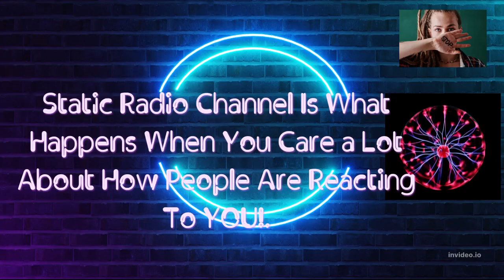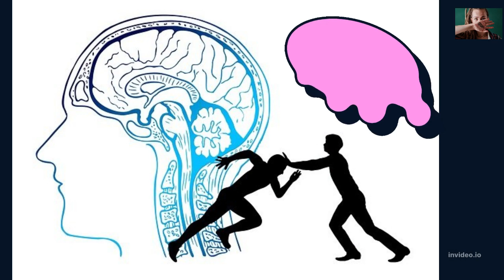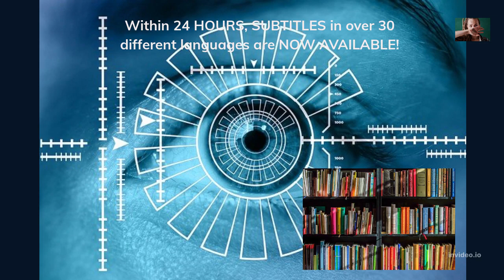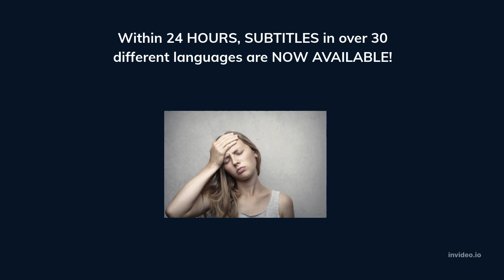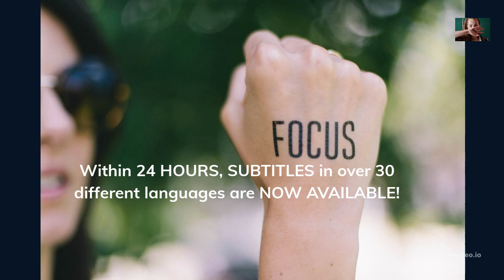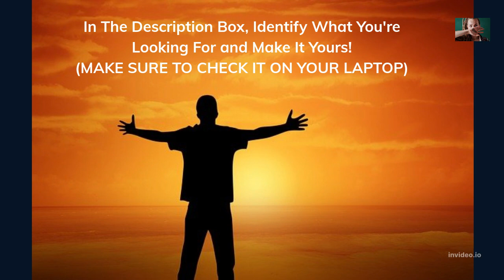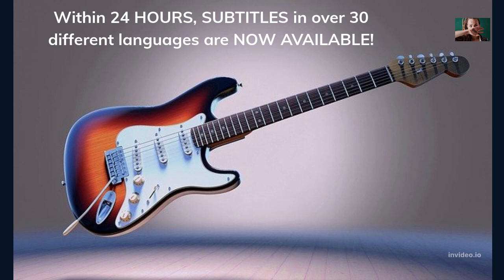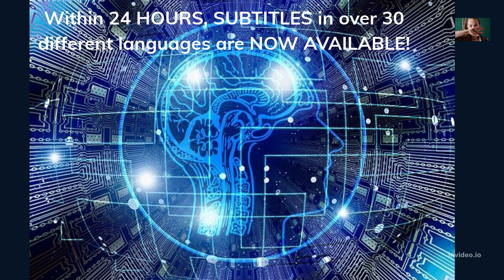Abe's Wisdom: ARE YOU CONCERNED WHAT OTHERS THINK OF U? HOW 2 STOP PAYING ATTENTION TO THEM!!💛💖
Sources:
Thumbnail Photo by Canva.com
Photo by Mikael Blomkvist
Photo by Anete Lusina
Photo by THIS IS  ZUN